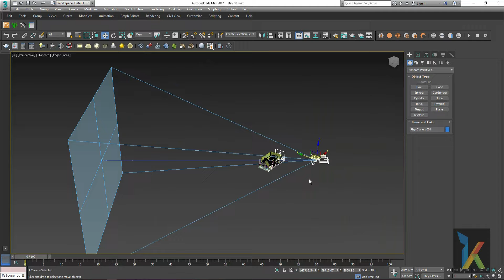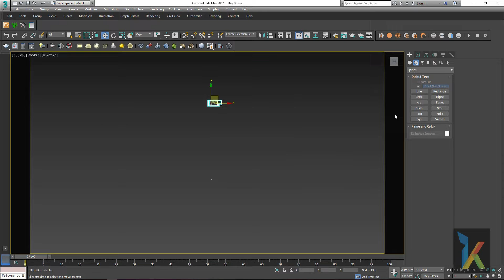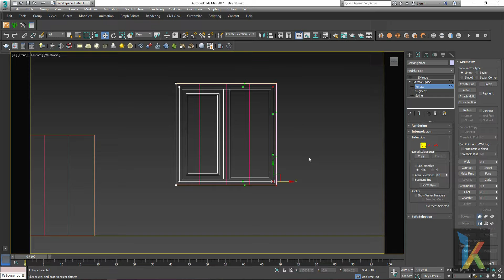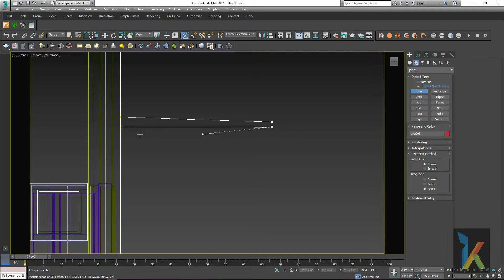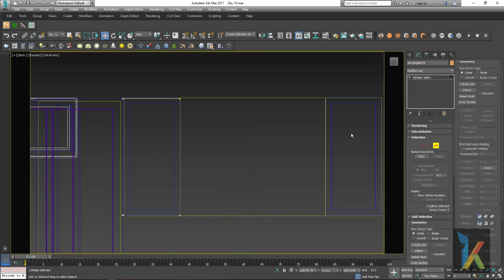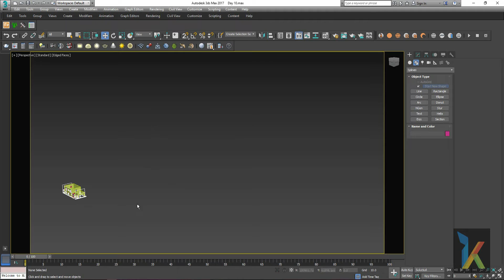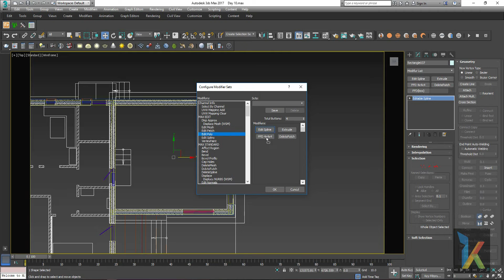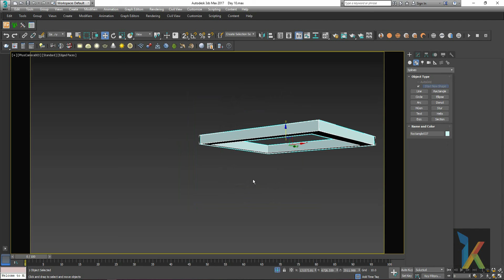3ds max Exterior Design Tutorial Day 06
In this Video, I have shown how to make Exterior with AEC and other ready to use objects in 3dmax.

It's not a very High end, but its very good tried and tested Combination.

Circle Cabinet
Circle Black CC 840 Gaming Cabinet

Graphics Card
Gigabyte GeForce GV-N710D3-2GL 2GB PCI

Hard disk(Internal)
Seagate Barracuda 2TB 3.5-inch Internal Hard Drive

Processor
AMD FX 8320E (8 core) processor